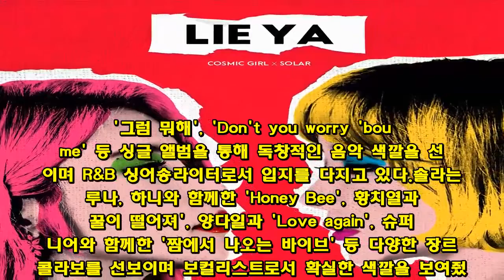마마무 솔라X코스믹걸, 유니크한 콜라보 13일 공개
마마무 솔라가 코스믹 걸과 함께 콜라보한 신곡을 발표한다.솔라X코스믹 걸은 13일 오후 6시 각종 음원사이트를 통해 신곡 'LIE YA(라이 야)'를 발표한다. 'LIE YA'는 R&B 팝 스타일의 음악으로 중독성 있는 피아노와 기타 루프로 시작해 후렴에 등장하는 중독성 강한 멜로디가 귀를 사로잡는다. 남자의 거짓말 때문에 헤어진 여자가 힘들어하며 기억에서 지우고 싶은 마음을 담고 있다.'LIE YA'에는 코스믹 걸과 솔라가 직접 작사, 작곡에 참여했다. 오랫동안 함께 호흡을 맞춰온 코스믹 사운드가 프로듀싱에 참여해 완성도를 높였다.코스믹 걸은 마마무의 '이모션(Emotion)', '기대해도 좋은 날', 'Rude boy', 산이의 '나쁜X', tvN 드라마 '두 번째 스무 살' OST '별' 등에 작곡, 작사가로 참여한 실력파 뮤지션이다. '그럼 뭐해', 'Don't you worry 'bout me' 등 싱글 앨범을 통해 독창적인 음악 색깔을 선보이며 R&B 싱어송라이터로서 입지를 다지고 있다.솔라는 루나, 하니와 함께한 'Honey Bee', 황치열과 '꿀이 떨어져', 양다일과 'Love again', 슈퍼주니어와 함께한 '짬에서 나오는 바이브' 등 다양한 장르의 콜라보를 선보이며 보컬리스트로서 확실한 색깔을 보여줬다.